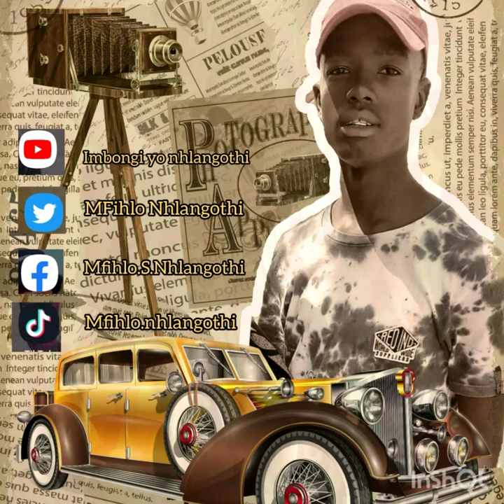uhambo le nkondlo